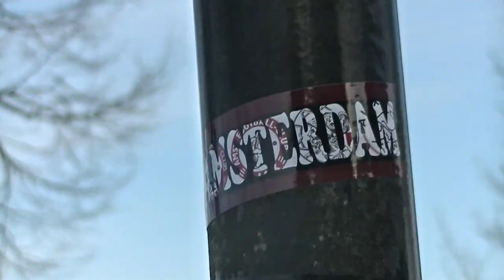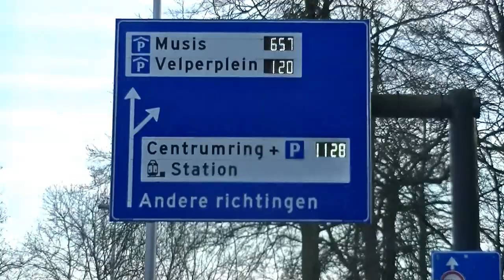Politie beëindigt sneeuwfeestje: 50 jongeren weggestuurd uit Sonsbeekpark Full verslag news report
Arnhem - De politie heeft woensdagmiddag een einde gemaakt aan een sneeuwfeestje in het Sonsbeekpark in Arnhem. Agenten stuurden vijftig jongeren weg die bij de heuvel voor de Witte Villa stonden te drinken. Vier van hen kregen een bekeuring omdat ze geen afstand hielden. Een paar biertjes en voor de rest chocomel en koffie van de lokale horeca zaak (de witte villa) , kortom , jongeren blij in plaats van ongelukkig of suicidaal en de ondernemer blij ipv failliet. Men bleef bij hun eigen kringen waarmee ze ook chillen in het prive dus constateringen over de afstand zijn ongegrond.

In Sonsbeek Park in Arnhem City , the Netherlands a big group of youngsters was sent away by police for enjoying the snow , friends and hot chocolate / coffee to go from the local restaurant ( the white house) . Allegedly the current measures were not being met mainly social distancing even though circles did not seem to be engaging others.

Follow at @raplionjaylion